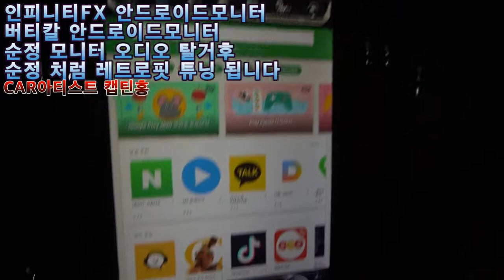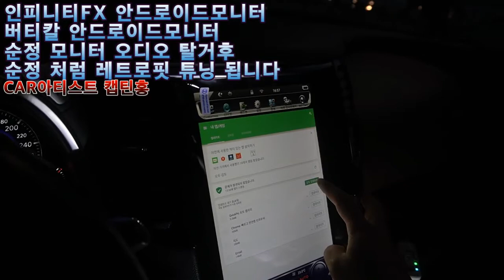[CAR아티스트캡틴홍] 진짜가 나타났다! 인피니티FX 버티칼 안드로이드모니터 테슬라 스타일 제품을 순정처럼 사용이 가능 합니다.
캡틴홍 CAPTAINHONG
CAR아티스트 캡틴홍

리페어 전문

​사람이 하는일 욕심 부리지 않고 예약된 차량을 진심을 담아 시공 합니다